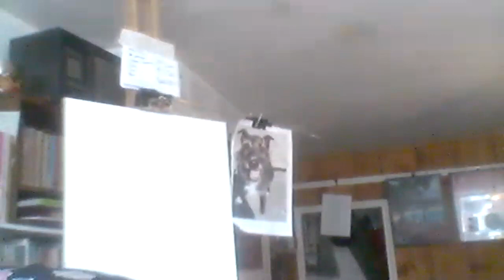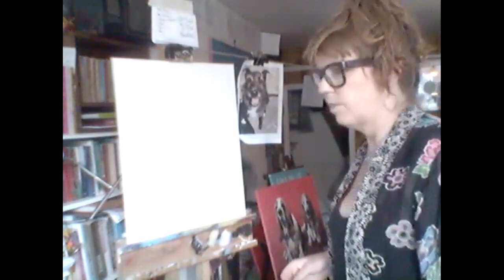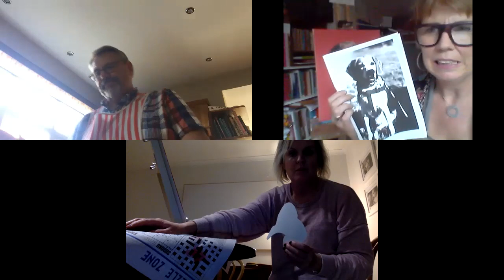Introduction to Painting Pets with Angie Porter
At this tutorial you will learn the fundamentals of creating a pet portrait from a photo of your pet. If you would like to paint along get these 5 colours in acrylic paints (the best quality you can afford)
Mars Black or Paynes Grey, Titanium White, Yellow Ochre, Cadmium Red, Cobalt Blue
and something to paint on either a canvas, board, cardboard or a piece of wood!
Angie worked at the National Portrait Gallery and developed an interest in portraiture. Moving to Dorset in 2010 her art practice has included painting pets from dogs to pigs!
Angie enjoys writing and performance and includes both of these forms in her art practice.
She works from her studio Front Room Workshop in Bridport, Dorset.